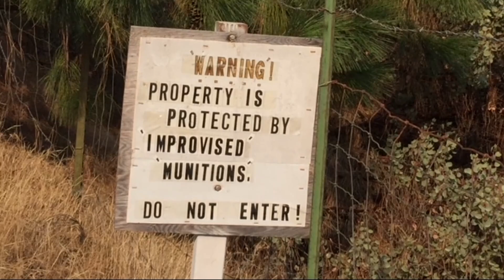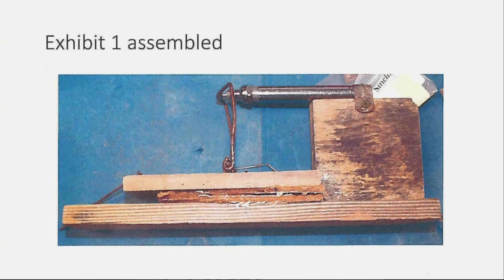Oregon man who injured FBI agent with booby trap in 2018 sentenced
Gregory Lee Rodvelt injured an FBI bomb technician at his southwest Oregon home with one of his homemade traps in 2018. The property, which was seized from him in a lawsuit, was riddled with potentially deadly makeshift defenses.